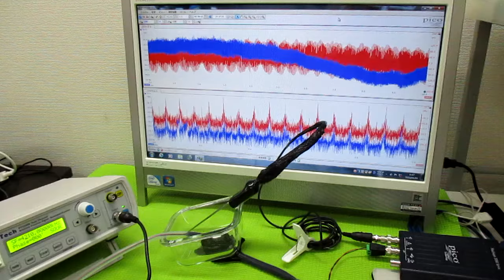超音波発振制御プローブの製造技術 ultrasonic-labo